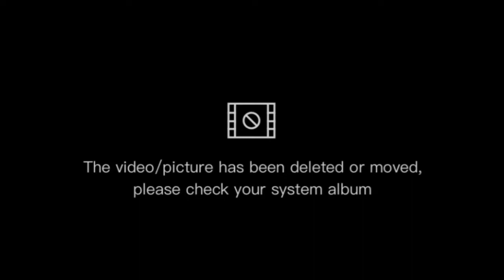22 वर्षको करोडपति बाट सिक्नुहोस् vestige किन गर्ने |•GES |•WWD |•TDG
निरन्तर प्रयास र दृढ विश्वासले कठिनाई पनि लजाउने गर्छ । हार नमान्नु नै सफल हुनु हो । @The Way Of Success

●LONG TERM GOALS REQUIRE  LONG TERM DISCIPLINE .

aashish_rai_official

I hope will be Change your mind